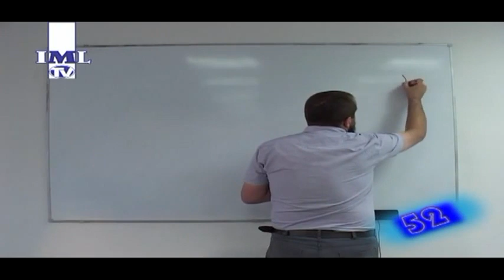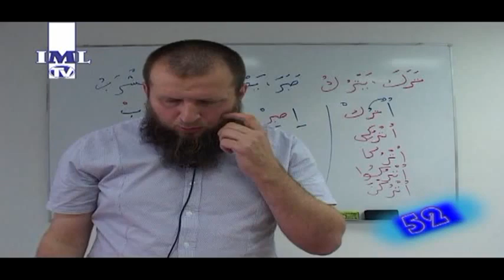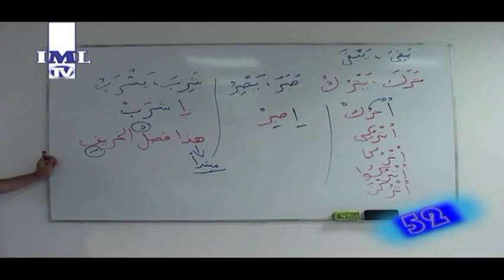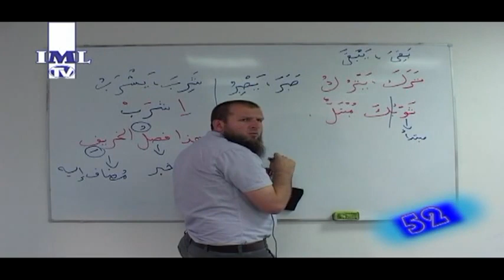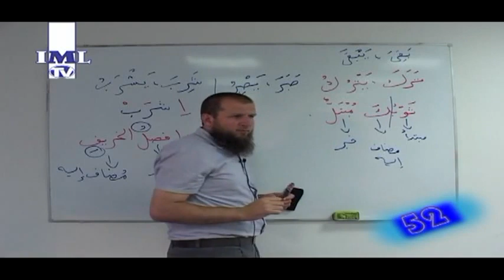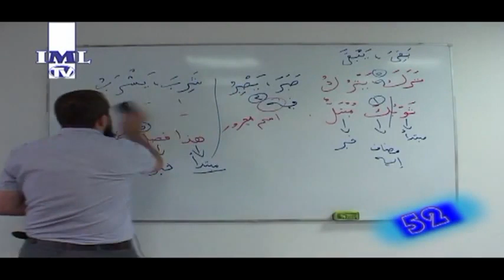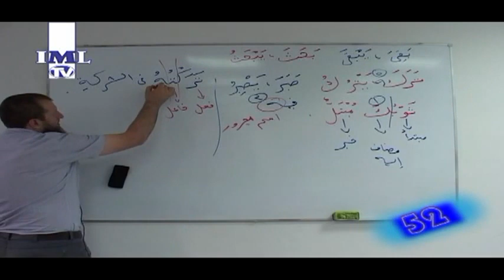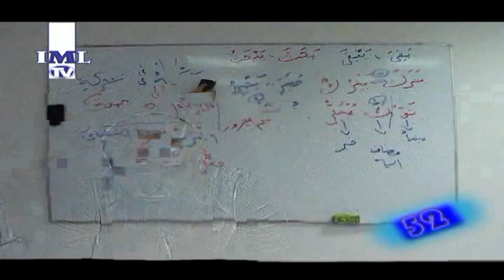KURS ARAPSKOG JEZIKA PRVA KNJIGA ČAS 52